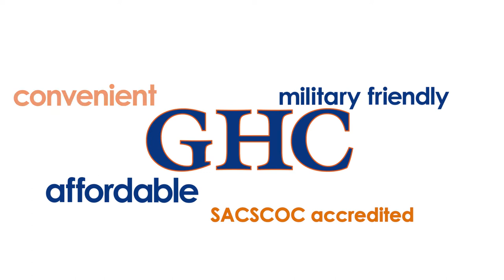WE ARE GHC - Georgia Highlands College